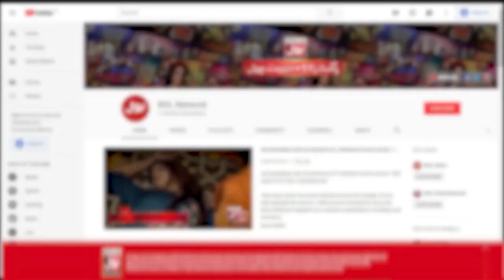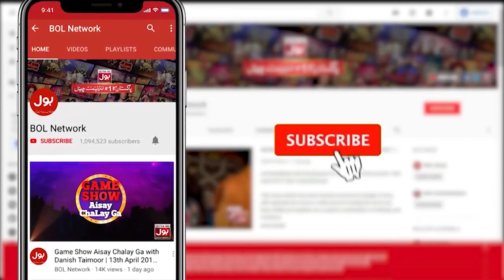What Is The Full Name Of Barbie? | Akhri Khilari Kon? | Sanam Jung New Show | BOL Entertainment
What Is The Full Name Of Barbie? | Akhri Khilari Kon? | Sanam Jung New Show | Akhri Khilari Kon? | Sanam Jung New Show | Akhri Khilari Kon?